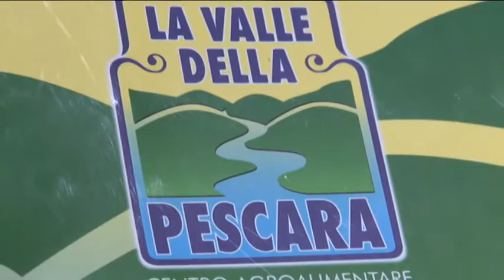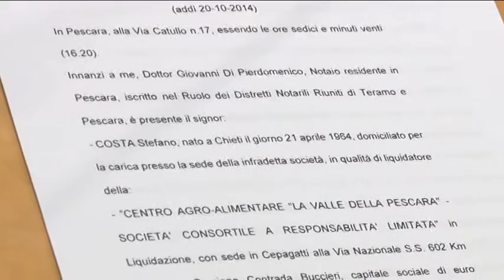Centro agroalimentare. Contestato il risanamento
I consiglieri regionali di Forza Italia contestano apertamente il risanamento dell'Agroalimentare annunciato dal presidente della regione Luciano D'Alfonso e oggi in conferenza stampa hanno spiegato i motivi della polemica